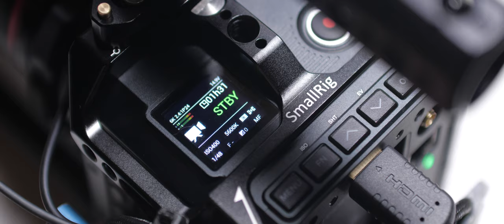Z cam E2-F6 my camera setup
Hi there!
little relaxing video about build my camera setup.